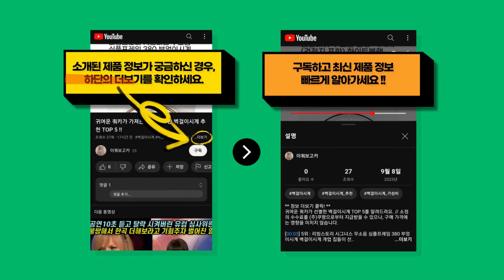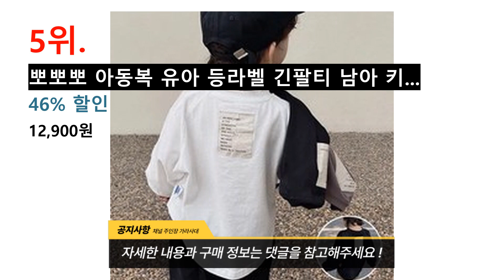2024년 가장 핫한 보니토 추천 TOP 10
귀여운 쿼카가 가져온 보니토 BEST 10를 정보를 전해드려요. // 소정의 수수료를 (주)쿠팡으로부터 지급받을 수 있으나, 구매 가격에는 영향을 미치지 않습니다.

[00:08] 10위 : 아이스크림티 유아반팔티셔츠 아기 베이비 여아 남아 티 6개월-7세..

[00:23] 9위 : 유니프랜드 아동용 컴피 9부 팬츠..

[00:38] 8위 : 보니토(여름) 빈티지반팔맨투맨티셔츠 XS-XL 아기옷 유아 아동 등원룩 어린이집..

[00:53] 7위 : 보니토 삥줄가이세트 XS-XL 아기옷 유아 아동옷 등원룩 등원복 어린이집..

[01:08] 6위 : 리리코코 아동 아웃포켓 면팬츠..

[01:23] 5위 : 뽀뽀뽀 아동복 유아 등라벨 긴팔티 남아 키즈 아동 어린이 봄 가을 이너 티셔츠..

[01:38] 4위 : 보니토 푸푸썸머티셔츠 XS-XL 아기옷 유아 아동옷 등원룩 등원복 어린이집..

[01:53] 3위 : 밀키웨이 아기 베이비 보니토 데님 청 데님 반바지 데님팬츠 여름기획 24시즌 여름..

[02:08] 2위 : 밀키웨이 아기 베이비 보니토 1+1 라운드 반팔 티셔츠 무지 스프라이트 한세트 여..

[02:23] 1위 : 뽀뽀뽀 아동복 유아 단가라 고쟁이 바지 키즈 아동 여아 남아 아동 공용 봄 가을 ..